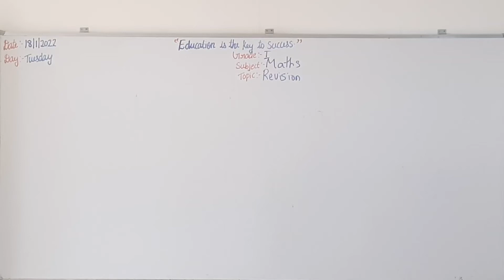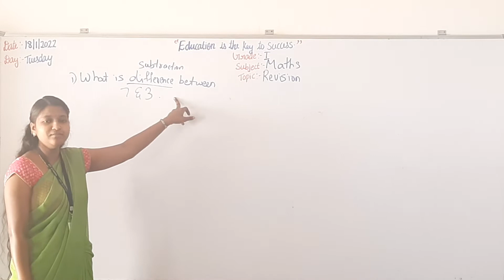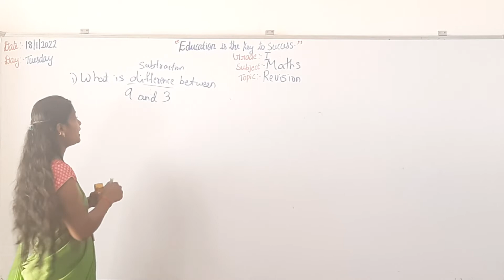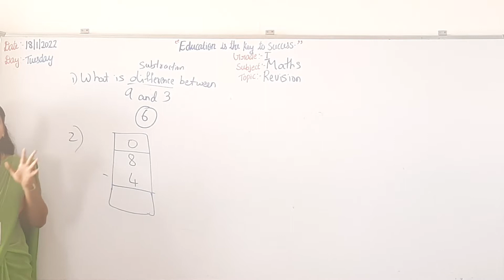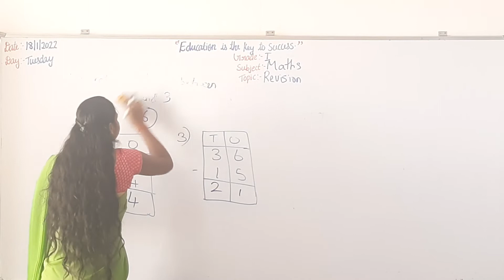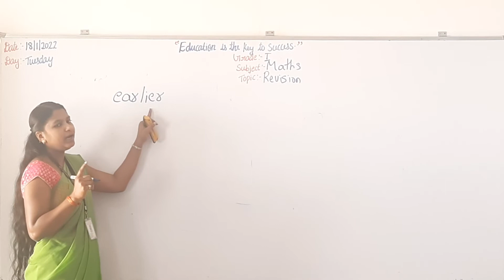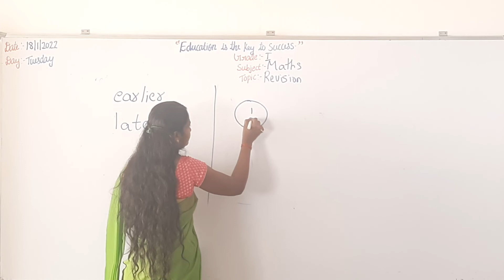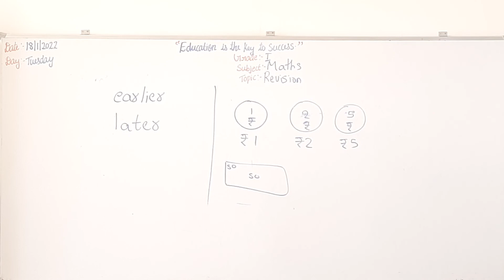Grade-1,Maths Revision(18/1/22)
FA-3 Revision